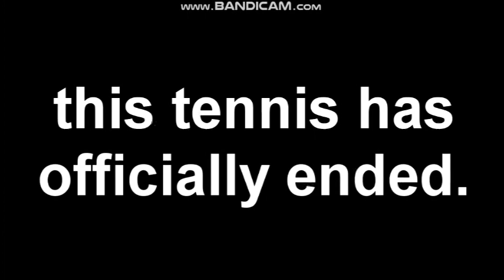Another Klasky Csupo YTP N2532 - THE END FOR REAL (GOOD EDITON)